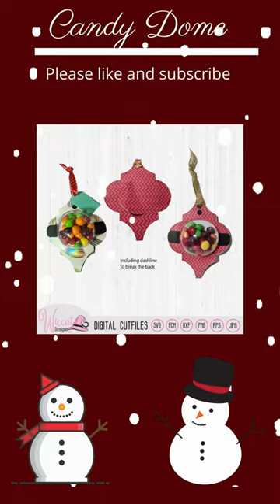DIY Mastery: Candydome Arabesque Crafts You Must Try!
Making an Arabesque Candy Dome  Ornament

•Christmas project with any cutting machine

With your donations I can buy new cutting/laser machines and do more tutorials to make your life easier.

🔴 *** ABOUT ME ***
My name is Wendy from The Netherlands.
I've been on YouTube since 2019  but got only serious with my Craft channel  in 2020.
I love creating things that include drawing and transforming those drawings in a craft project.

This channel is all about helping cutting machine owners like the Brother scanncut, cricut and silhouette with  tips and tricks to succeed with their Machine.

I talk about how to use the Scanncut but also which programs to use, the materials you can use and showing fun projects to make with your